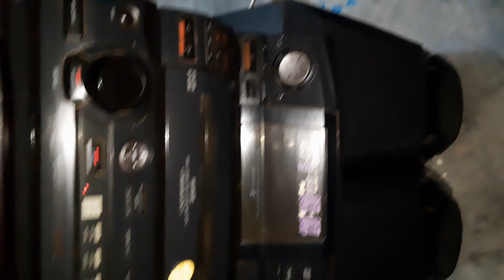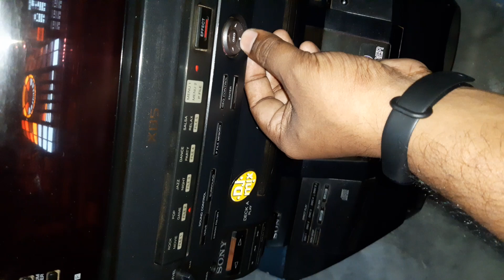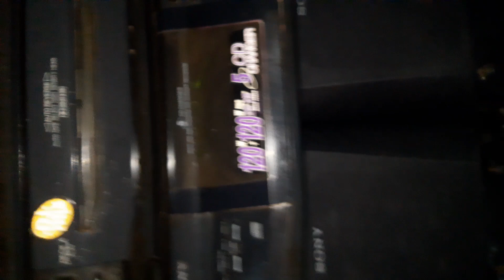Sony Lbt-V4800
120+120 Front RMS
20+20 Surround Speaker
Buy &  Sell
Servicing &  Repair Center